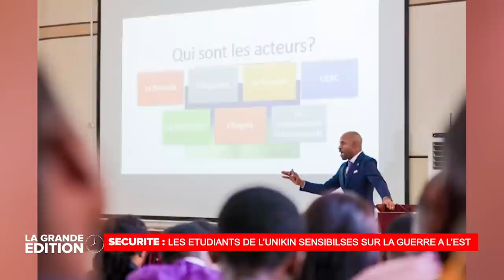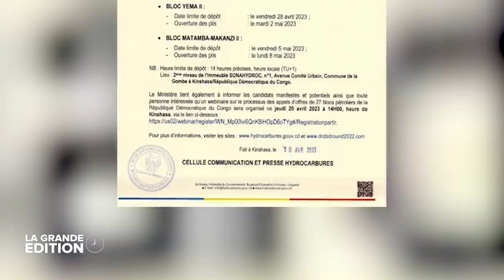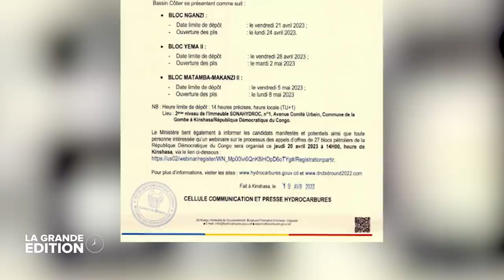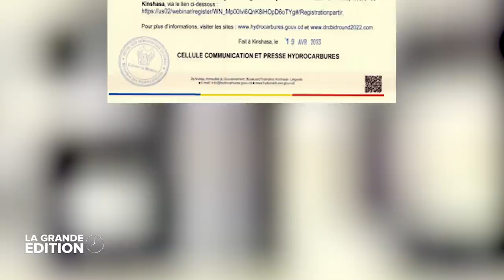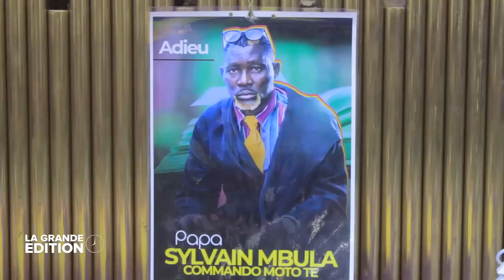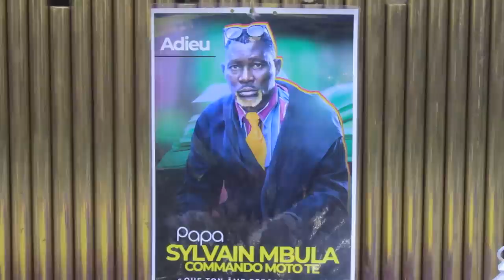LE JOURNAL : CHRISTIAN BOSEMBE ECHANGE AVEC LES MEMBRES DE FACEBOOK